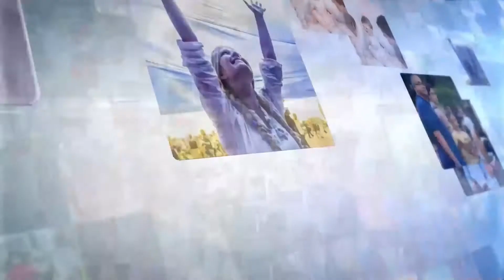Ми з Михайлом Кациним. Микола Сванідзе (Николай Сванидзе)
Програма "Ми" з Михайлом Кациним.

Гість студії: Микола Сванідзе - російський журналіст, громадський діяч, професор, член бюро Спілки журналістів Москви.